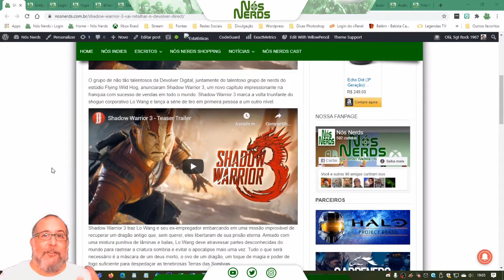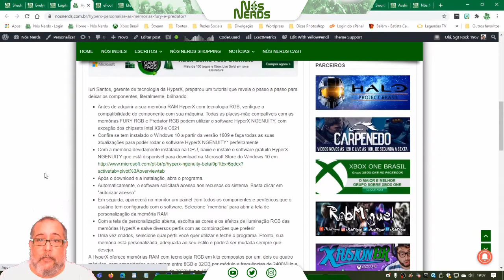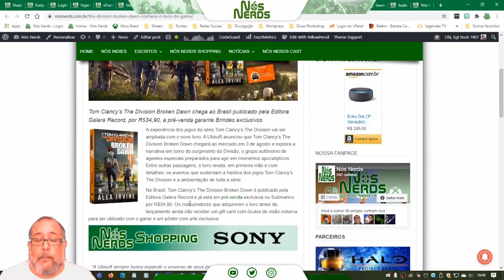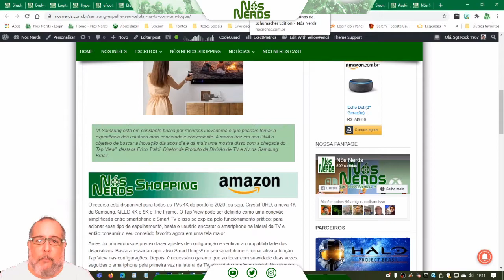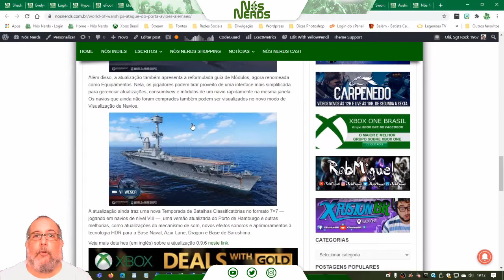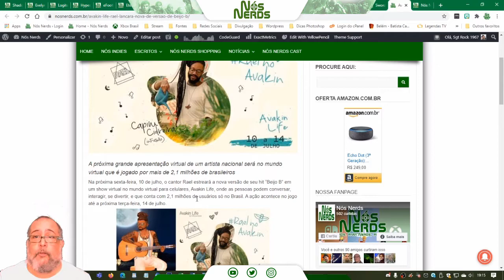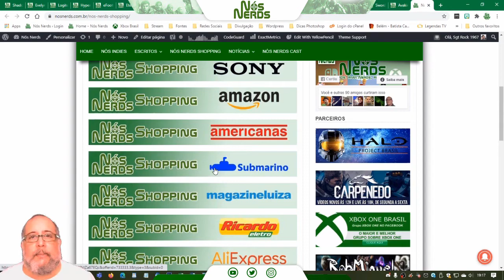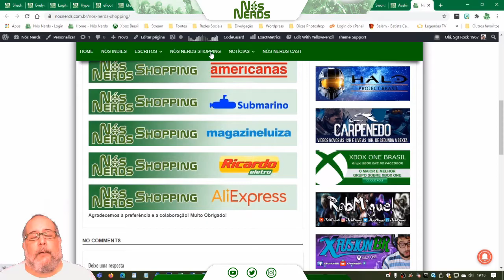Momento Nós Nerds 57 – Nós Nerds